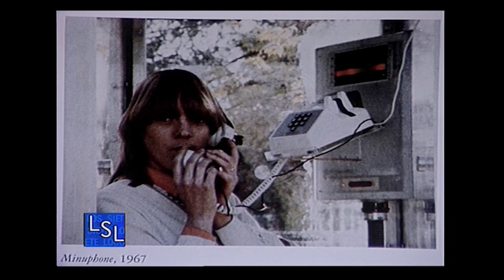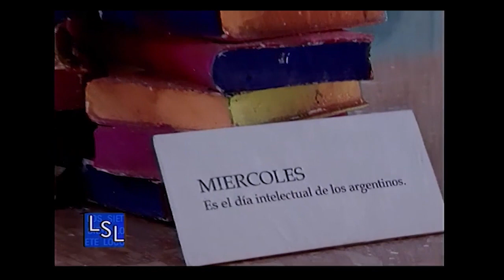Marta Minujín en Los siete locos (2003)